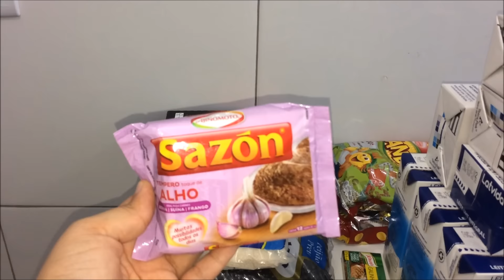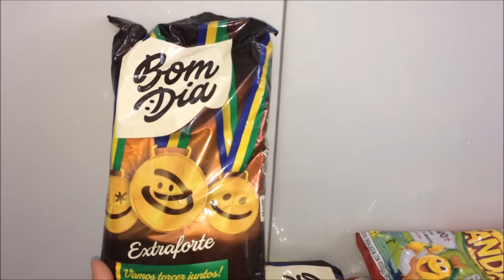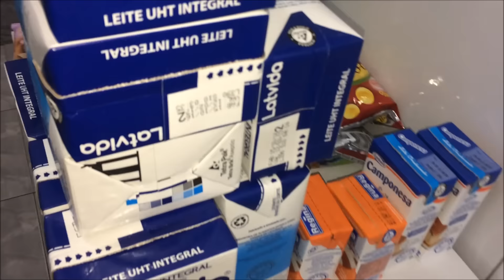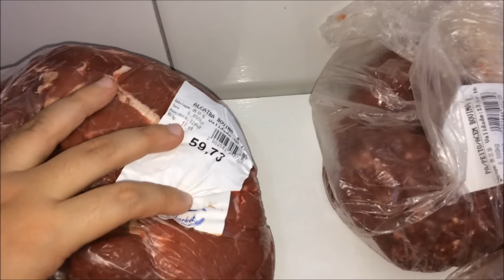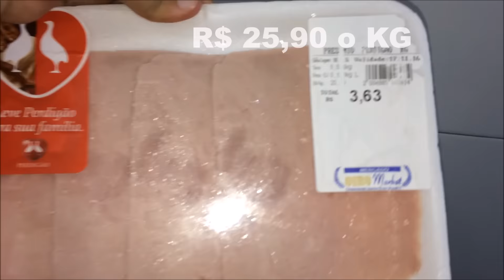Compras de Supermercado Mês de Novembro COM PREÇO